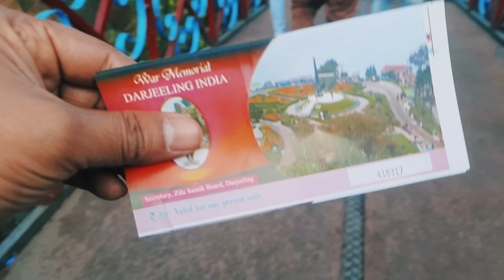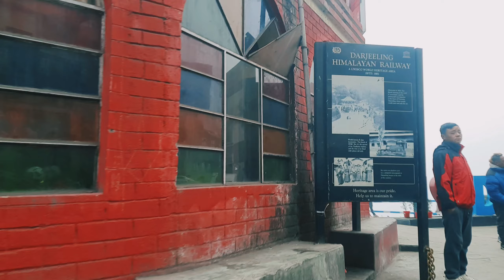Cheapest Darjeeling Tour under ₹ 3000 | 7 best view points | Budget Friendly Hotel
KOLKATA TO DARJEELING TOUR
1) Konsa Railway station se Darjeeling ke         liye train mileage  ?
2) Konsa train Darjeeling jata Hain ?
3) Satsa or acha Hotel kaha milega ?
4) Darjeeling me ghumne ka best 7 point ka jankari
3 days 4 nights Darjeeling ghumne ke liye bahot Hain
Hotel Anjali
Hotel me jaa kr hotel dekhne ke bad hi room book kre ye mere taraf se salah hain.
Please guys mujhe Support kijiye apna pyar dikhaiye
Or video ko like or share krna na bhule